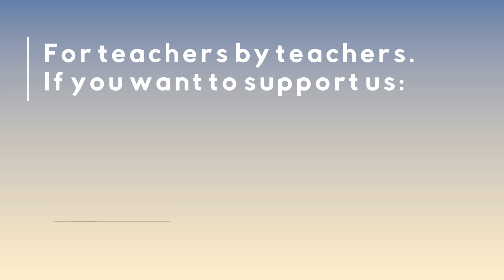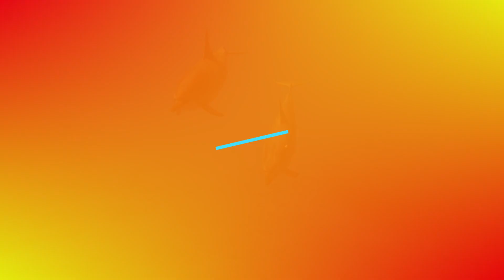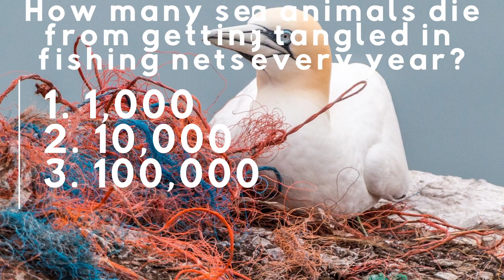Sea Animals Affected by Plastic Pollution | TeamSeas | ESL Guessing Game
Learn about Sea Animals that have been affected by Plastic Pollution. This is an ESL guessing game to learn about different ocean animals and how those animals have been affected by plastic pollution. You will have to guess what animals are shown in the video. You will also have to answer questions about the environment and plastic pollution.

Some of the footage might be a bit shocking for younger viewers because it is quite shocking what is happening to the oceans.

We were inspired to do this video when TeamSeas reached out to different YouTube creators to raise awareness and money to remove 30 million pounds of plastic from oceans and rivers. For every $1 that is donated, 1 pound of plastic will be cleaned from the ocean.

Music in this video was provided by Black Gryph0n for TeamSeas